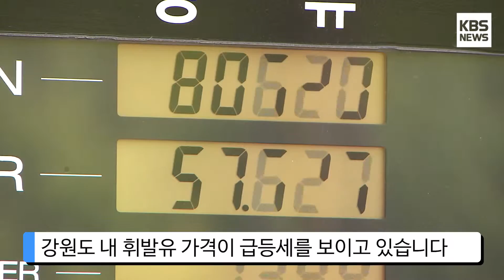[KBS뉴스춘천] 생활물가 잇따라 인상... 서민 경제 주름살